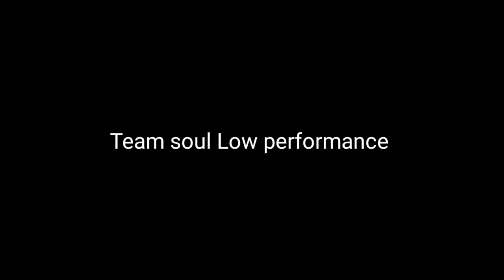Why team soul not performing good | iflick on team soul | final me macha degi | Team soul strategy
SAMSUNG,A3,A5,A6,A7,J2,J5,J7,S5,S6,S7,59,A10,A2
Jai Hind 🇮🇳

1 Like = 1😚
 10 Like = 10😘😘

► Device used in this video : oppo A9 2020

🚀Tage🚀